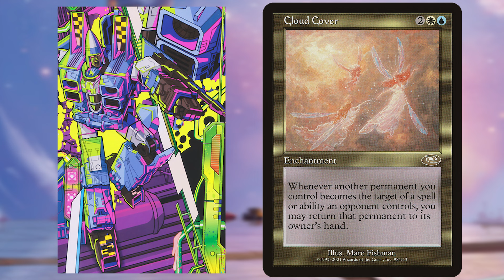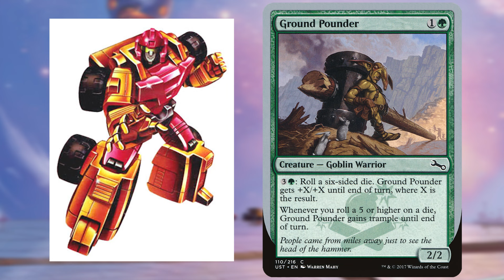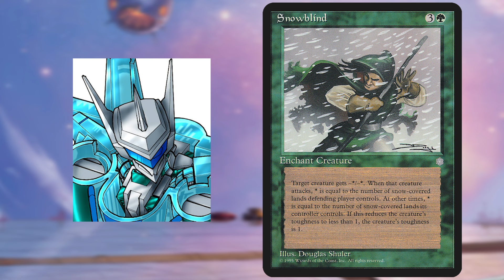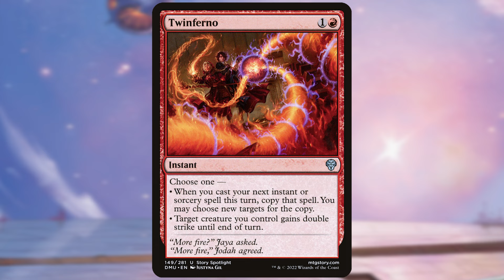Random Card Talkin' - Twinferno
Twinferno {1}{R}
Instant
Choose one —
* When you next cast an instant or sorcery spell this turn, copy that spell. You may choose new targets for the copy.
* Target creature you control gains double strike until end of turn.
“More fire?” Jaya asked.
“More fire,” Jodah agreed.
Story Spotlight
Illustrated by Justyna Dura

Dominaria United (2022) - Uncommon

Zorak does the video work on these.